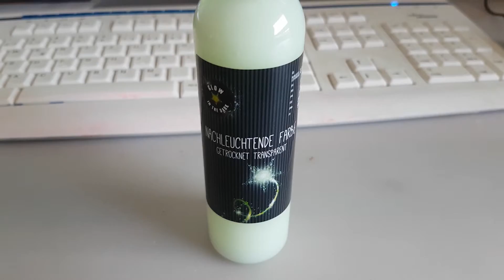NACHTLEUCHTFARBE FÜR 2EURO TEST